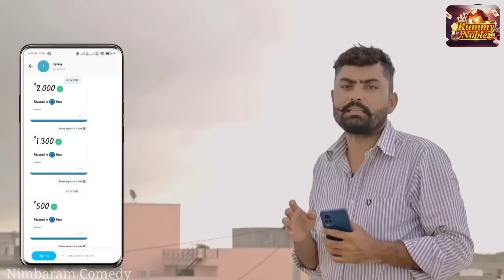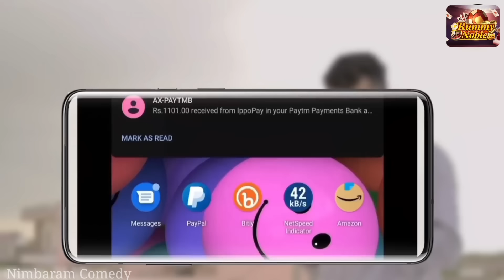काचड़ कुटी लुगाई भाग 2।।Kachad Kuti Lugaai Part 2।। Nimbaram Comedy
thumbnail design Chhotu Khan
all creators nimbaram Lakshmi Chaudhari delu Dada Chitru Chaudhari